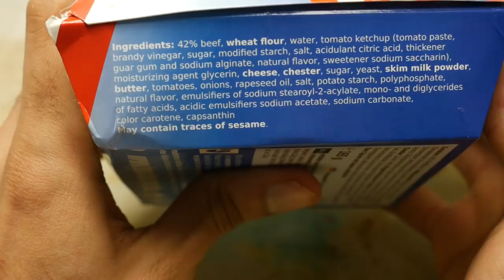CHEESEBURGER IN A CAN TASTE TEST REVIEW [Sir Sebastian]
What's a life without Chester?

IS IT EVEN A LIFE AT ALL.